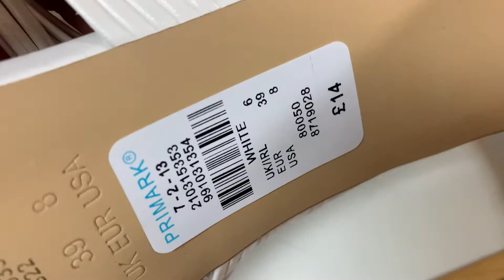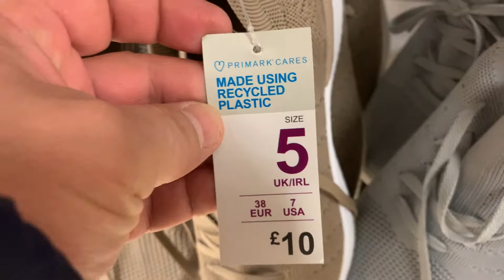Primark New Shoes - April 2022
Primark ladies footwear - Primark UK